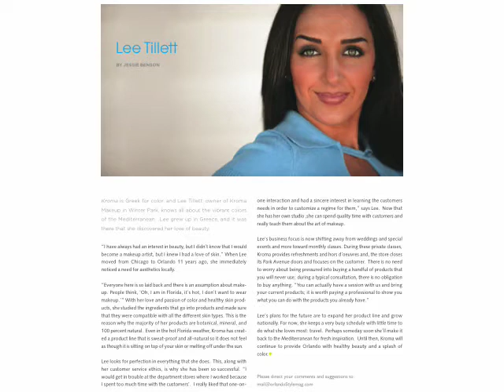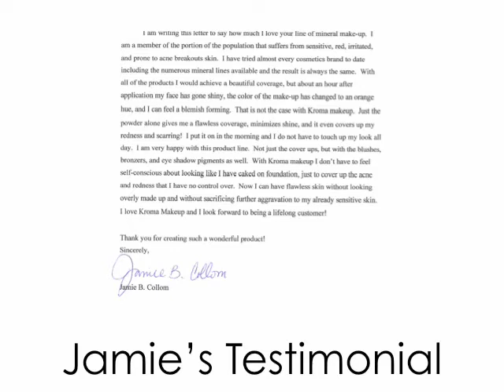Kroma Makeup Electronic Media Kit